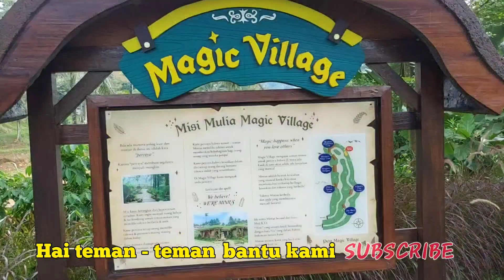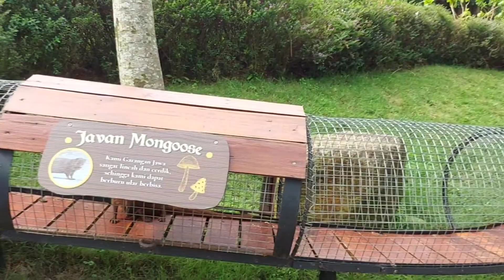FULL SENYUM ‼️ Cimory Dairyland Puncak Bogor 🥰 ada apa saja ⁉️ Wisata Indonesia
Hai teman2 kali ini kami share video FULL SENYUM ‼️ Cimory Dairyland Puncak Bogor 🥰 ada apa saja ⁉️ Wisata Indonesia